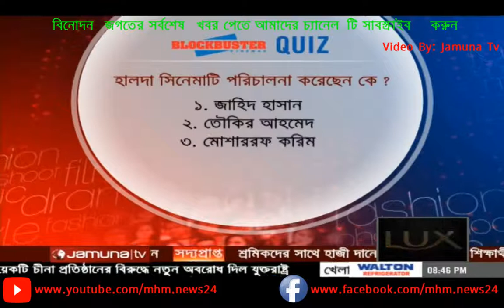l Miss World 2017 Manushi Chillar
মুকুটের সাথে লোভনীয় যা যা উপহার পাবেন বিশ্ব সুন্দরী মানুসি চিল্লার l Miss World 2017 Manushi Chillar by mhm news24

{Video Courtesy: Jamuna TV}

► Update Bangladesh Top And latest news,Sports news,time to
your Support. "MHM News24"

Mohona tv news, Asian tv news, somoy tv news, all tv Bangla news.

We uplaod here Atn Bangla crime news, etv crime news, rtv crime news, sa tv crime news, my tv crime news, ntv crime news, Bangla vision crime news
Jamuna tv crime program talash, Talash, My tv mukush, Mukush, Investigation 360 degree, 360 degree, my report, Ekusher chokh.